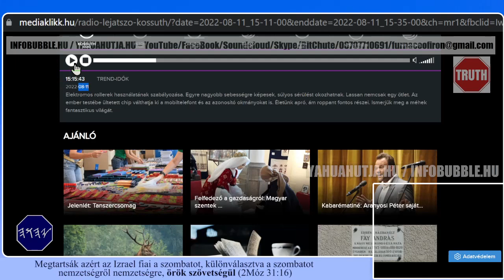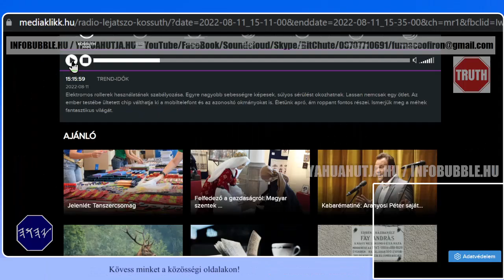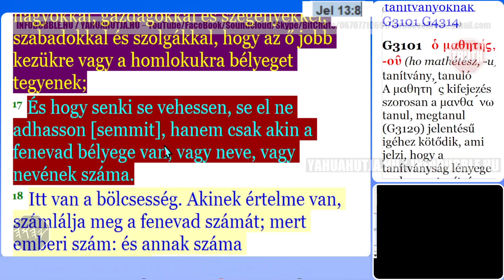A FENEVAD BÉLYEGE 1.RÉSZ - MIKROCHIP